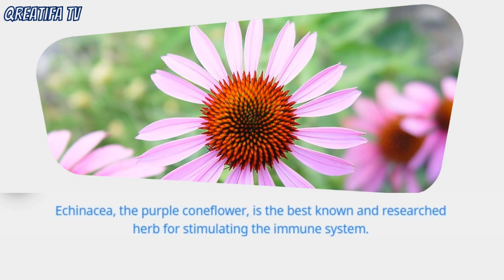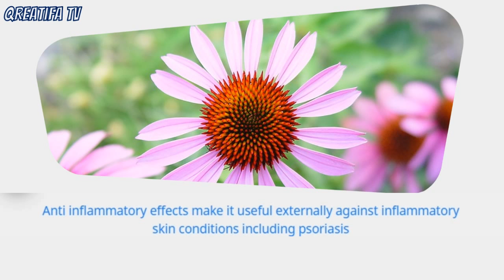Health Benefits of Echinacea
Echinacea is a plant that contains nutrients needed for the health of the human body. Here is information about the benefits of echinacea.